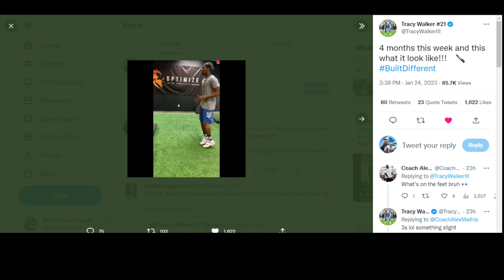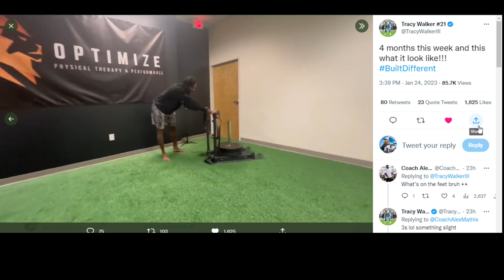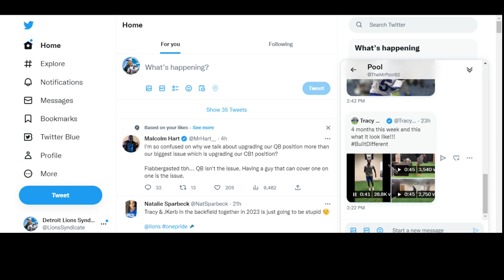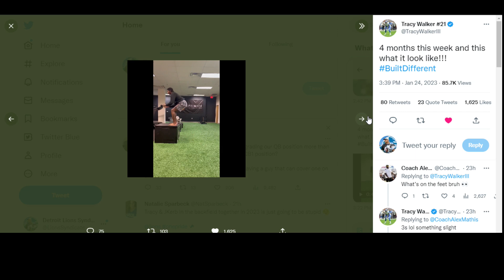Detroit Lions Safety Tracy Walker looks great 4 MONTHS after Achilles Injury